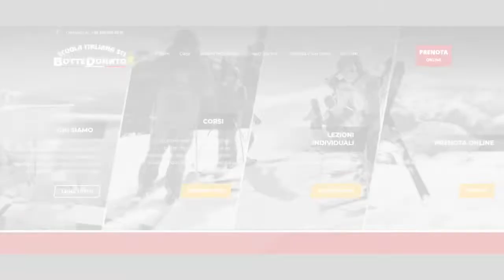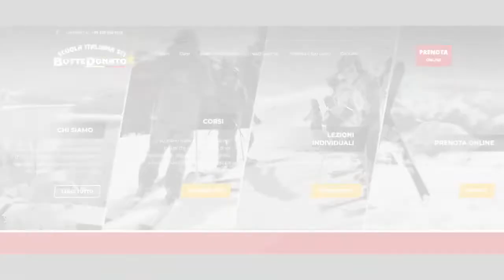Pier Luigi Miceli e Serafino Aquino - Scuola italiana di sci Botte Donato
Intervista a Pier Luigi Miceli e Serafino Aquino - Scuola italiana di sci Botte Donato - Lorica - San Giovanni in Fiore (Cs) - 6 febbraio 2022 - A cura di Antonio Abbruzzese